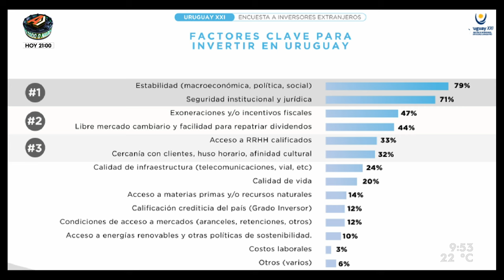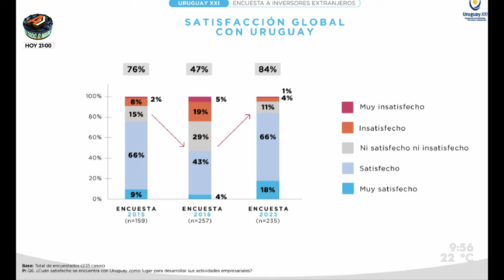"Un país de palabra": principales factores por los que empresas extranjeras invierten en Uruguay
El Instituto Uruguay XXI presentó días atrás los resultados de la "Encuesta a Inversores Extranjeros", que busca evaluar el clima de negocios en el país y los motivos por los que empresarios del exterior deciden invertir en Uruguay.

Respecto a las dos ediciones anteriores, hechas en 2015 y 2018, el relevamiento mostró una mejora del clima de negocios.

Para hablar al respecto, recibimos a Mariana Ferreira, gerenta de Inteligencia Competitiva de Uruguay XXI.